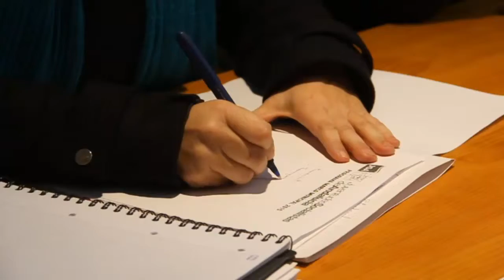Juventudes Socialistas informa sobre su programa marco para las municipales